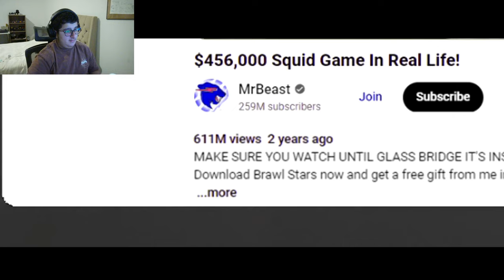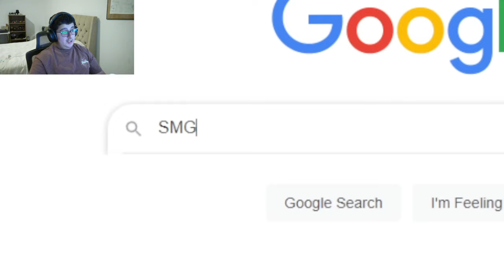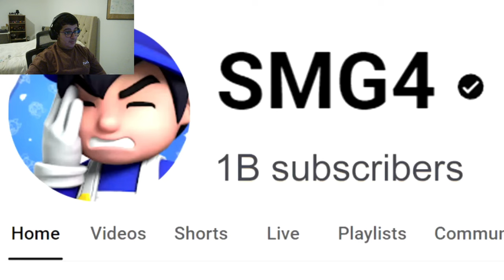SMG4 does a lil funny challenge Reaction!!!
Creator: @SMG4